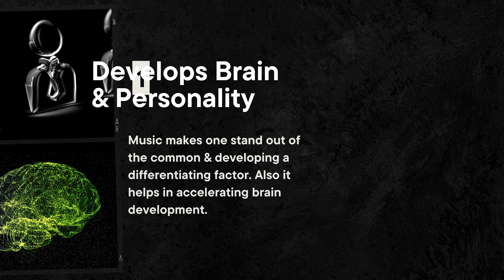"Unlocking the Melodic Mind: 5 Compelling Reasons to Learn Music | Art Gharana"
Dive into the enchanting world of music with Art Gharana's Throwback Thursday Think Tank! 🎶

In our inaugural video, "Why Learn Music?" explores the profound benefits that music education brings to your life. Discover how it enhances cognitive skills, fosters creativity, and enriches your emotional well-being.

Join us on this musical journey and broaden your perspective on the transformative power of learning music.